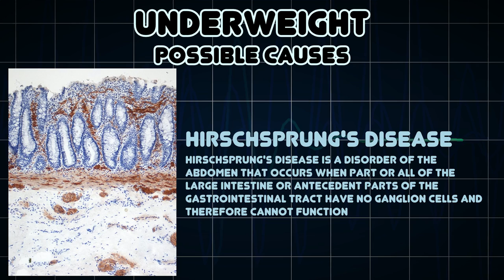Underweight (Medical Symptom)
Possible causes of Underweight (Medical Symptom)

Underweight is a term describing a human whose body weight is considered too low to be healthy